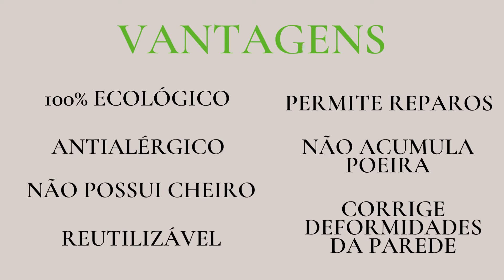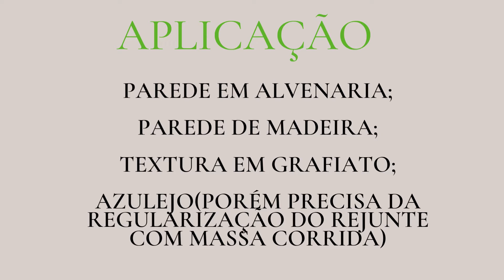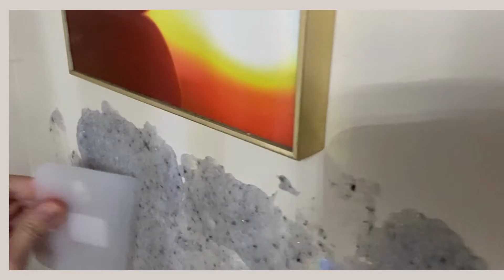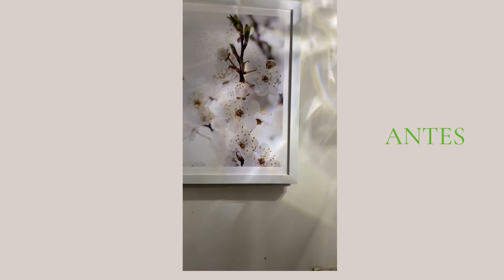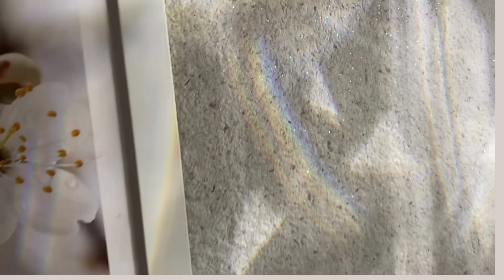COMO APLICAR O PAPEL DE PAREDE LÍQUIDO, VANTAGENS, COMO APLICAR, VALE A PENA? FAÇA VOCÊ MESMO!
No vídeo de hoje você irá aprender como aplicar o papel de parede líquido , vantagens e muito mais! Em quais materiais posso utilizar?